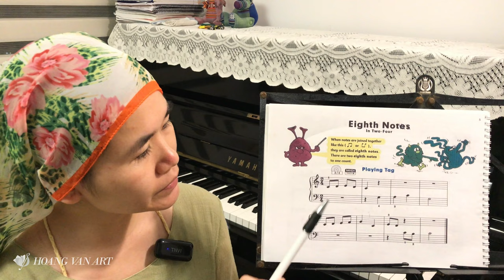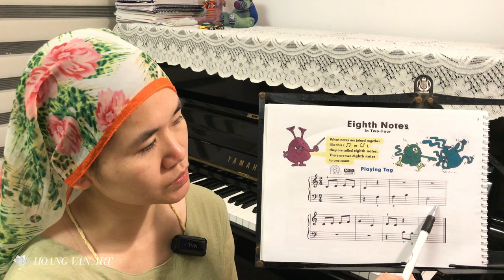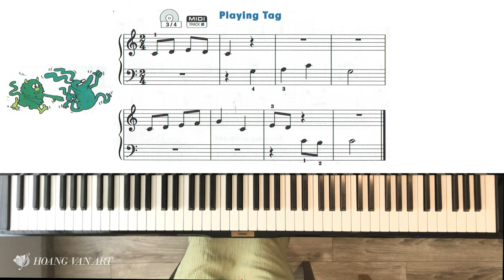Bài học 02 | Playing Tag | John Thompson’s Easiest Piano Course Part 2 | Thạc sĩ Hoàng Vân